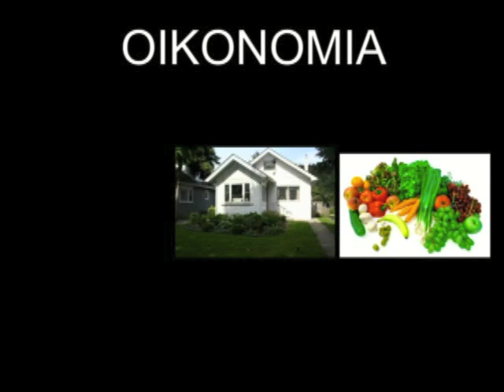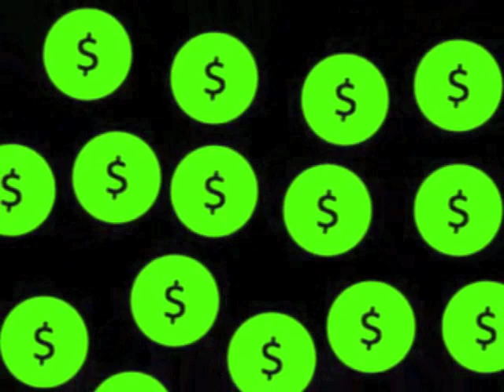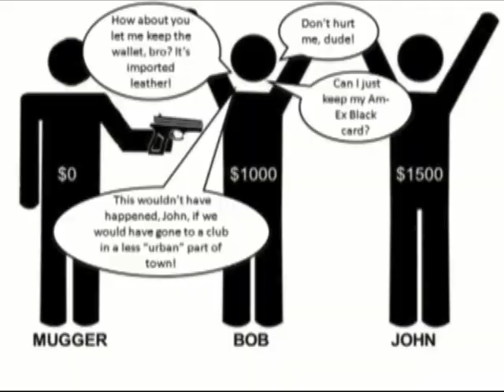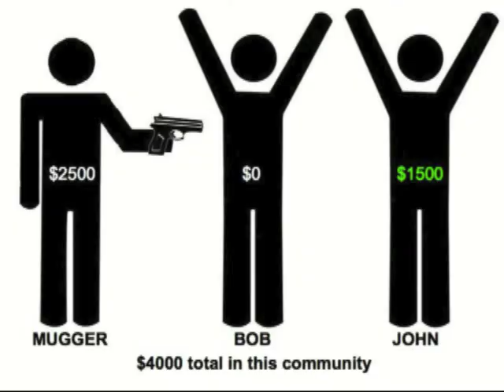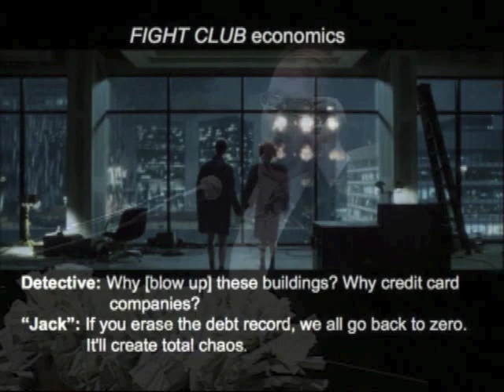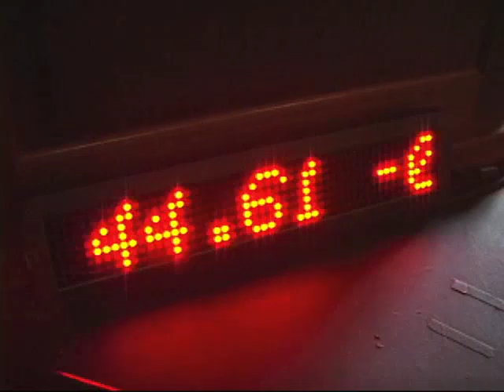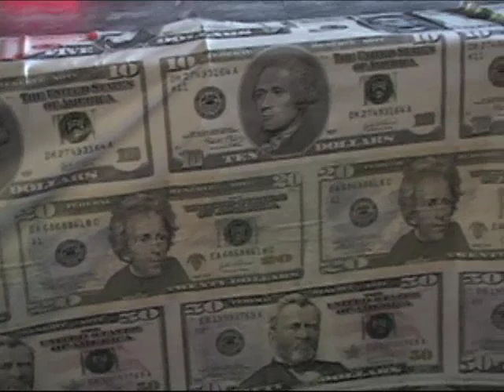"The Money Show," by H. Peter Steeves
"The Money Show"
Written and performed by H. Peter Steeves
(Edited version = 39 minutes; original show = 78 minutes)

Performed live at Lebanon Valley College
21 March 2012

"The Money Show" is a lecture-performance on the philosophical questions having to do with the ethics and ontology of money.  The live show has been edited, with more than 50% of the content cut out for this video. But the basic points are all discussed here: (1) Money, as a sign, functions not merely to point to something good but is, instead, a way of making goods present; (2) Not all values are translatable into money, and, in fact, we are wrong about all of the values that we think money makes present; (3) Money is equivalent to debt; (4) The language of debt has overtaken all ethical and political discourse and this is a source of oppression in the world; and (5) a post-theistic reading of Christianity gives an interesting model for thinking through ethics and politics that abandons founding values on money and debt.

Special thanks to Bob Valgenti and Jeff Robbins for the invitation.  It is a great honor to speak at LVC—and to have Bob behind the drum kit, too.  Thanks, too, to Cedric Sanchez for organizing the student musicians and volunteering his (and their) time.  Finally, many thanks to Danielle and Maryse, without whose talent and support these things would never happen.

YETI PANINI is:
Bob Valgenti, Drums
Matthew Houston, Percussion
Rachel Lightner, Guitar
John DiCocco, Guitar
Mark Sweeney, Bass
Cedric Sanchez, Keyboards
Peter Steeves, Vocals

Songs performed by Yeti Panini: Spinal Tap's "Gimme Some Money" and Typhoon's "CPR/Claws Pt. 2."  Snippets of these songs were used as incidental music or soundtrack to dance performances during the lecture.

For those looking for particular moments in the lecture-performance:

"Gimme Some Money"    00:13
Passing out money to the audience 11:33
The $500 smoothie   15:00
"Paper Airplanes"   21:30
How to make money   24:15
"CPR/Claws Pt. 2"    32:13